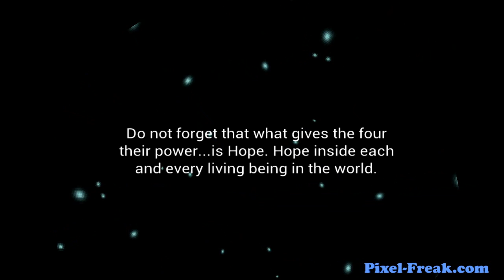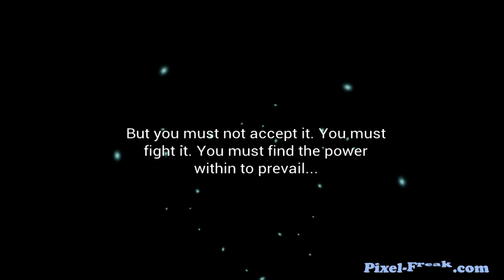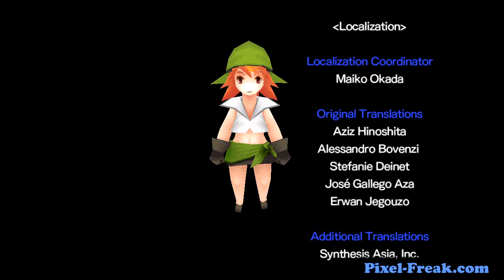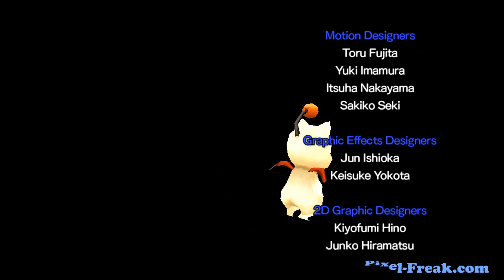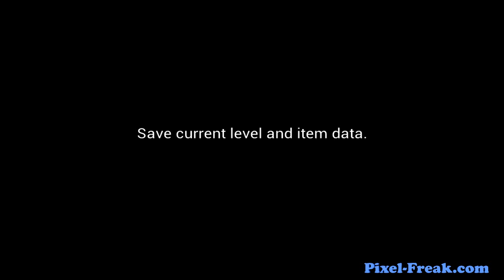Final Fantasy 3 Walkthrough - Android Ouya iOS DS - Part 37 - End Credits & Beyond